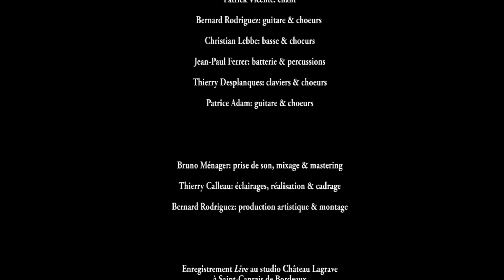Emery Station/Voice in my brain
Yeah! Rock n Roll avec Emery Station!
Pour les fans, enfin une vidéo où l'on peut voir tous les musiciens du groupe. C'est du live! Enjoy!